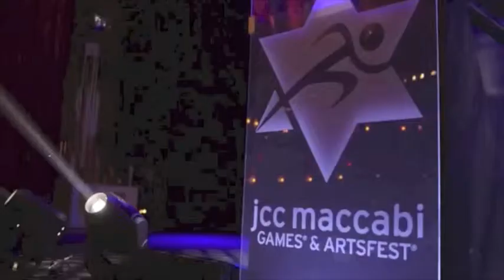JCC Team AUS Promo Vid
JCC Team AUS Promo Vid 2015